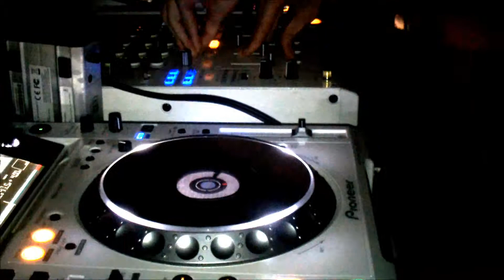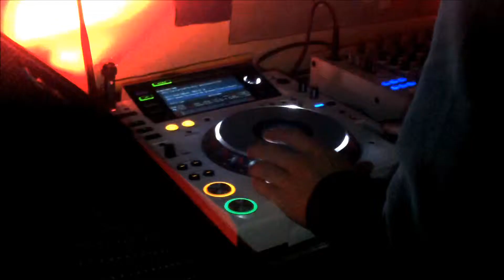UFORIOUS aftermovie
BEST IN HD!
ORGANISATION: CHIRO Schepdaal